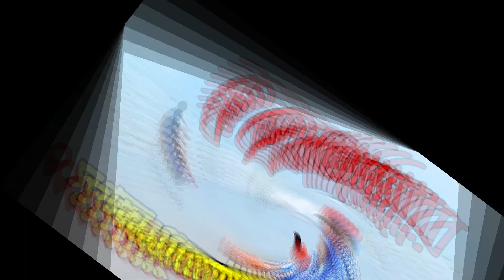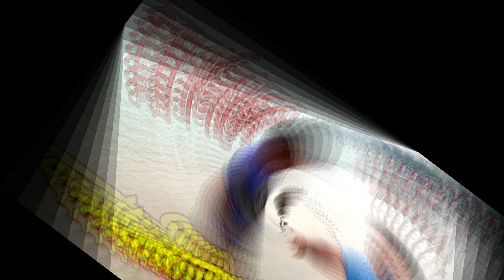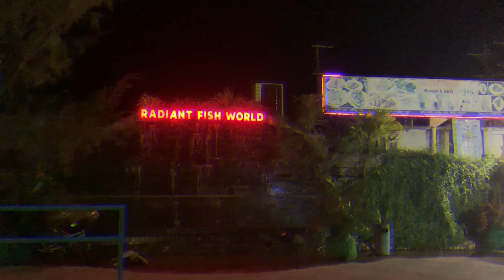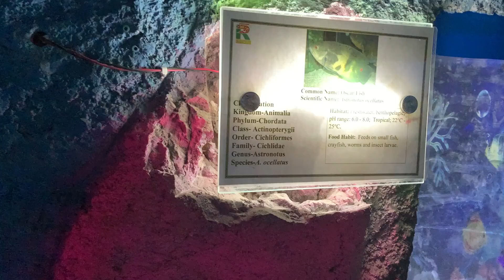কক্সবাজারের ১০টি ভ্রমণ স্পট - Top 10 Tourist Spots of Cox's Bazar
আমাদের কক্সবাজার প্রাকৃতিক সৌন্দর্য্যে ভরা। এখানে রয়েছে বৃহত্তম সমুদ্র সৈকত। এখানে বেশির ভাগ পর্যটক সমুদ্র দেখতে আসে, সমুদ্র তীরে বাতাসের অনুভূতি প্রকাশ করার মতে না। কক্সবাজার ঘুরতে আসলে মিনিমাম ২ রাত থাকার জন্য পরিকল্পনা করা উচিত তাহলে কক্সবাজারকে ঘুরে দেখা যায় ভালো মতো। কক্সবাজার তিনটা বীচ ছাড়াও আছে বেশ কিছু ভ্রমনস্পট।
সো Young Experts-এর আজকের আয়োজন হলো কক্সবাজারের ১০টি ভ্রমণ স্পট-কে নিয়ে। আশাকরি ভিডিওটি আপনাদের ভালো লাগবে।

We will cover all of these topics below:

00:00 Introduction
00:49 Today’s Overview
1:00 Patuertek Beach
02:25 Himchori
03:38 Sugondha Point
04:51 Laboni Point
06:12 Kolatoli Point
07:32 Inani Beach
08:23 Fish World
09:59 Fish Market
10:57 Barmis Market

Thank you for being with us. This channel will deliver you verities of video contents in regularly basis. Definitely, these videos are very informative & unique. We are working hard to design our videos perfectly as preferred by our audience.
And we are really grateful for your support!!!

FOLLOW SOCIAL MEIDA:
✅  Facebook Profile CEO: